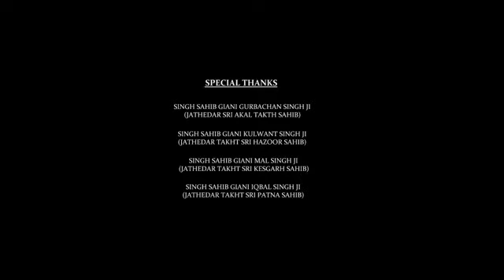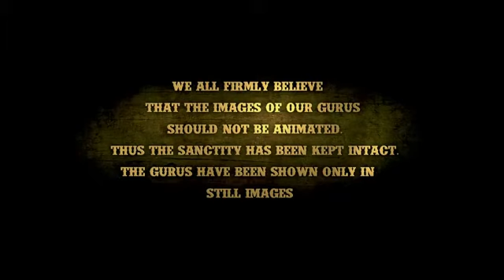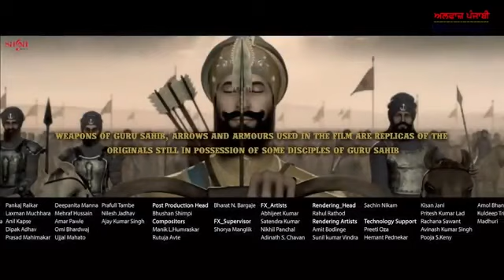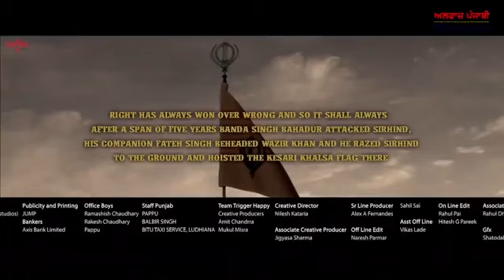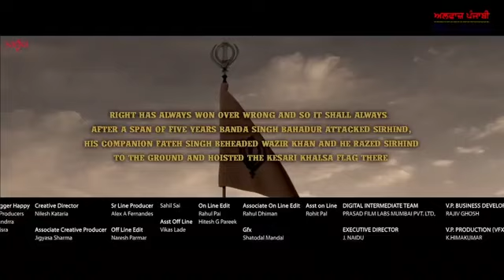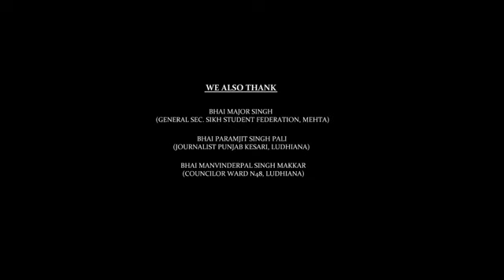ਚਾਰ ਸਾਹਿਬਜ਼ਾਦੇ 🙏chaar sahibZaade full movie HD in Punjabi ਵਾਹਿਗੁਰੂ ਜੀ ਕਾ ਖਾਲਸਾ ਵਾਹਿਗੁਰੂ ਜੀ ਕੀ ਫਤਿਹ